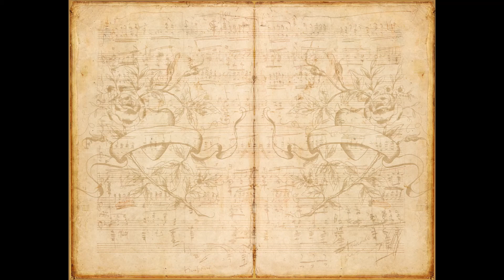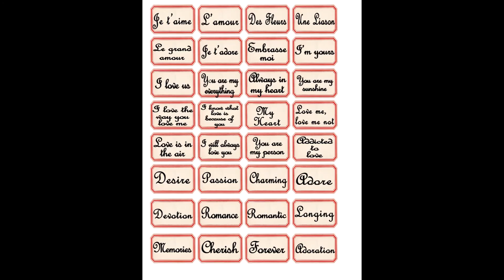Mon Amour Digi Kit